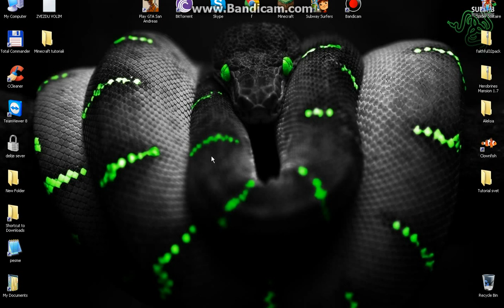Minecraft Turtorial: borba protiv Witer Boss-a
Ja sam u zadnjm delu borbe bio malo napetiji zbog bagovanja ali nadam se da mi oprastate.Nisam stigao da pustim mapu da se skida nesto cu da doradim pa cu onda ali od mene ce biti jos dosta klipova.